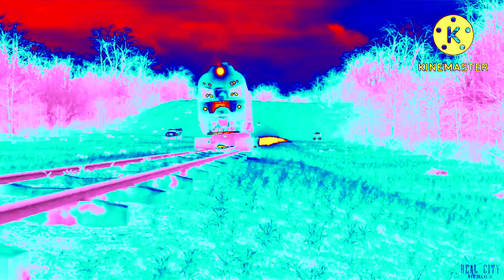SHAWN THE TRAIN WHISTLE HORNS M&M'S LIGHT PINK SPRING GREEN DARK BLUE RED YELLOW AND WHITE